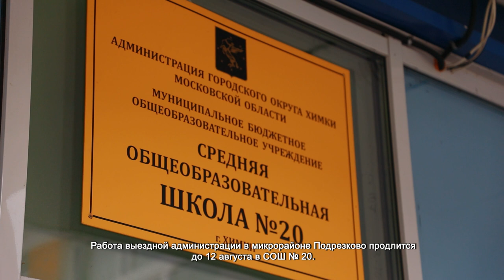В МИКРОРАЙОНЕ ПОДРЕЗКОВО ПРОДОЛЖАЕТ РАБОТУ ВЫЕЗДНАЯ АДМИНИСТРАЦИЯ